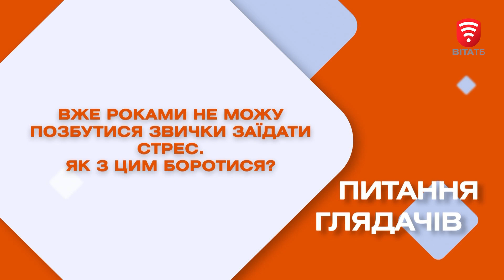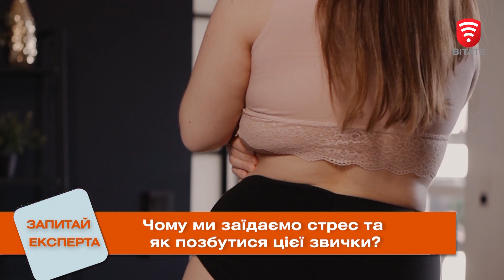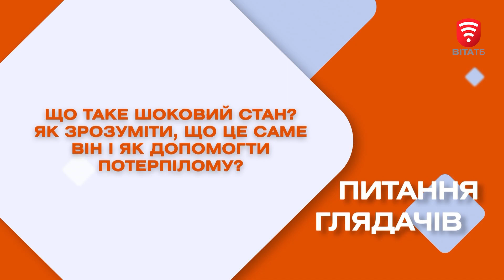Чому ми заїдаємо стрес та як позбутися цієї звички?| Запитай експерта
Вінницькі експерти мають відповіді на будь-які питання:
- Чому ми заїдаємо стрес та як позбутися цієї звички?
- Хто може піти у декретну відпустку, якщо мама працює?
- Що робити у разі шокового стану?
Глядачі питають - експерти відповідають.
Поставити своє запитання можеш і ти в коментарях.